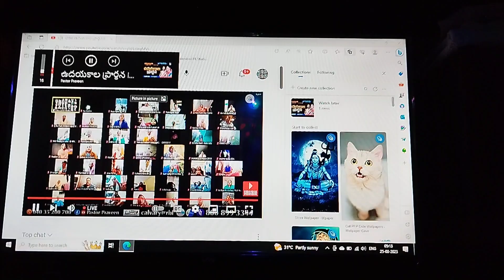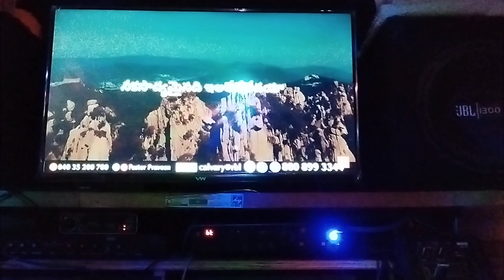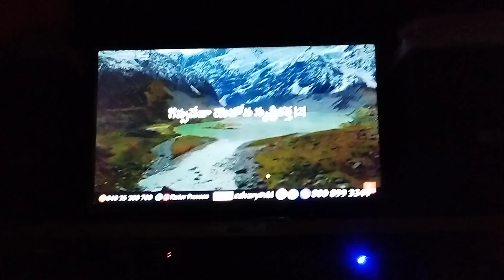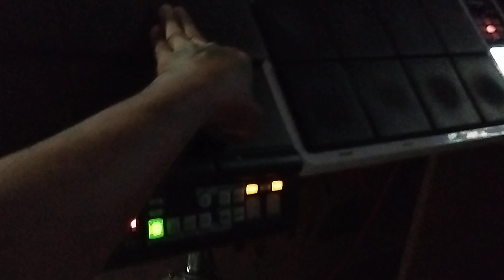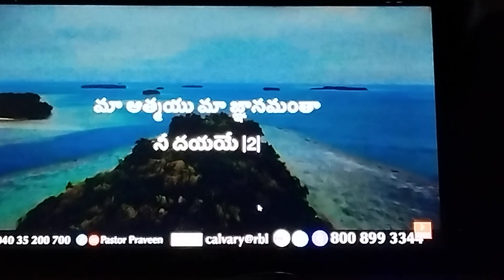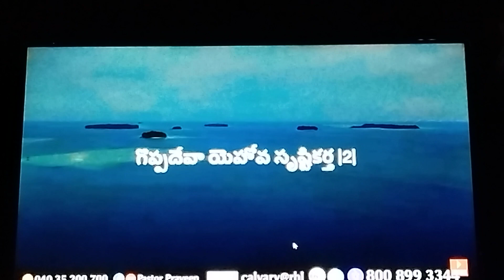pastor:-PRAVEEN live in (FRI-AUG-25)